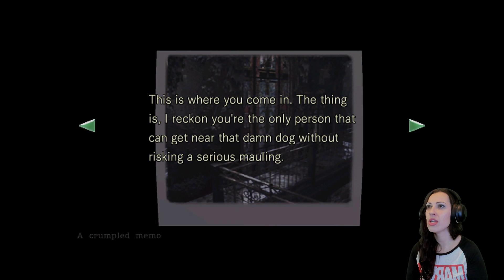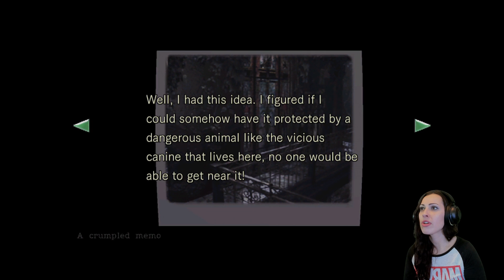RESIDENT EVIL HD Remaster Walkthrough Part 2 - OH HAI DOGGIE!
Girl plays RESIDENT EVIL HD Remaster Gameplay Walkthrough Part 1 PS4 with facecam reaction - OH HAI DOGGIE!

Resident Evil, the game that defined the survival horror genre, was developed by Capcom and released in 1996 for Playstation.

The game's plot follows Chris Redfield and Jill Valentine, members of an elite task force known as S.T.A.R.S., as they investigate the outskirts of Raccoon City following the disappearance of their team members. Upon arriving they are attacked by a pack of blood-thirsty dogs and are forced to take cover in a nearby mansion. They soon become trapped and must explore the mansion to uncover its secrets. Supplies are scarce as they struggle to stay alive.